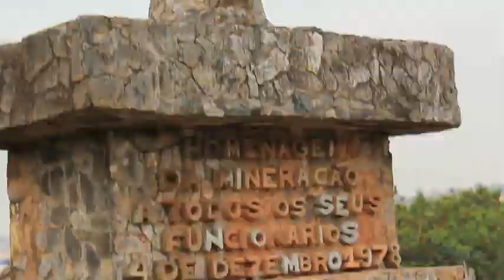Votorantim comemora aniversário de 54 anos - TV SOROCABA/SBT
De antigo distrito de Sorocaba à uma cidade com personalidade e economia forte. Nós estamos falando de Votorantim, que completa amanhã 54 anos. O município de 115 mil habitantes mistura atrativos naturais, cultura e muita simpatia.